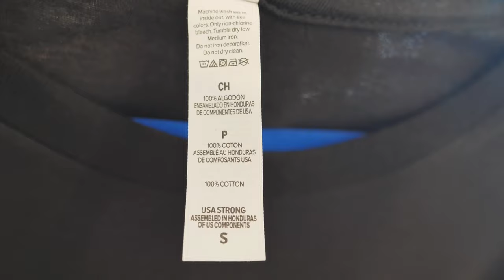How well can our cat see?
Available until October 24th! It WILL NOT be able to arrive by Halloween. :(
(Extended 3 days from the 21st → 24th!)

Our cat Pichi is blind in her left eye, but at her yearly checkup our vet noticed that she may actually be blind in her right eye as well! She doesn't seem blind to us, but apparently it can be difficult to tell with some cats. It's also possible that she could have some level of visual impairment but not full blindness. So we gathered a bunch of different eyesight tests for her to see if we could pin down how well she can see out of her right eye. We tested our other cats as well as a control.

00:00 Glow-in-the-dark Halloween merch!
01:13 Intro
01:37 Test 1 - Object Tracking
02:42 Test 2 - Laser Pointer
05:07 Test 3 - Reacting to Light
06:09 Test 4 - Hand to the Face
07:27 Test 5 - Dropping a cotton ball
08:47 Test 6 - Pichi Soccer
09:20 Conclusion